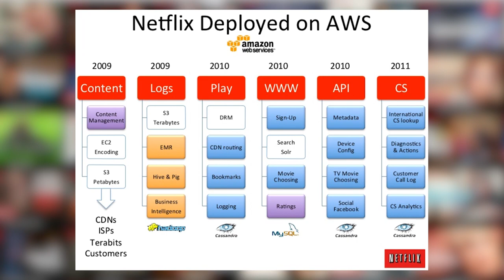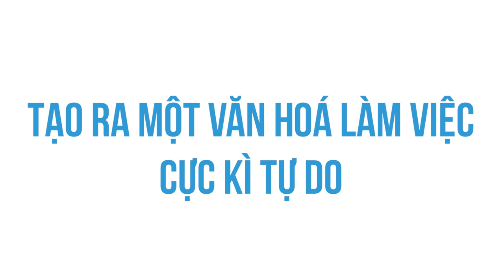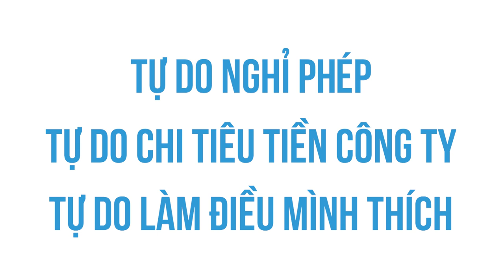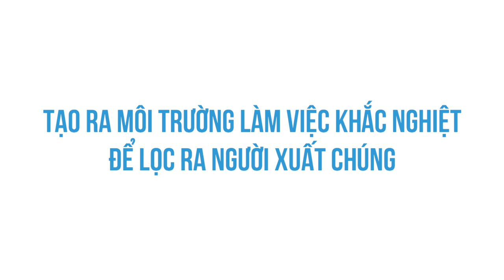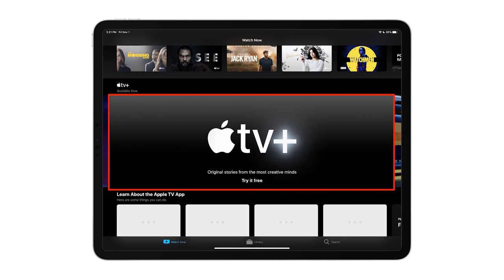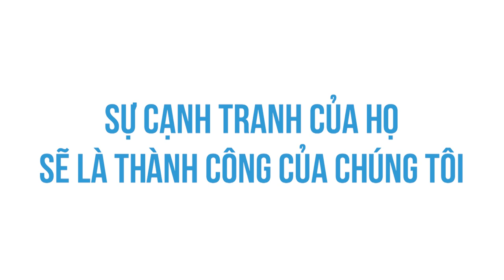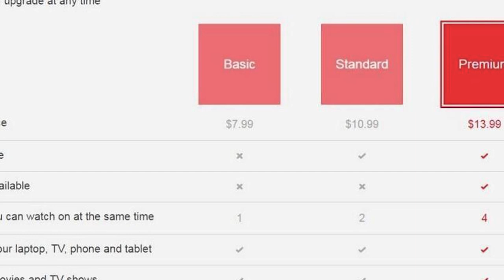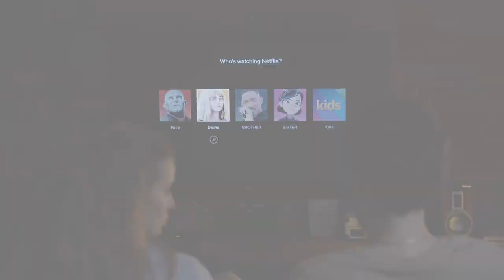NETFLIX - Cạnh tranh bất chấp mọi đối thủ | Huskywannafly | TIỀN TÀI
Netflix dưới sự dẫn dắt của Giám đốc điều hành Reed Hastings là một phiên bản M18 trong thế giới truyền hình số. Đó là công ty nổ phát súng đầu tiên khai phá thị trường này và khi các kẻ thù sừng sỏ bắt đầu lao vào mỏ vàng mới được phát hiện, thì Netflix luôn cố gắng đi nhanh hết sức để đối phương không bắt kịp. Công ty này không có bất cứ khả năng phòng thủ nào ngoài tốc độ của mình..

Ghé Shop ủng hộ nhà Nhện thôi các bạn ơi:
Ghé Cửa Tiệm Spiderum ngay để rinh những chiếc áo đặc biệt:
NETFLIX - Cạnh tranh bất chấp mọi đối thủ | Nhện Kinh tế | Huskywannafly | SPIDERUM
Bài viết: Kẻ Đi Lên Mây, Người Bước Xuống Đất — Phần 2: Netflix

Những nội dụng liên quan:
BƯỚC NGOẶT LỚN CỦA APPLE

 • BƯỚC NGOẶT LỚN CỦ...
Hạt tiêu đắt hơn vàng??

 • Hạt tiêu đắt hơn ...